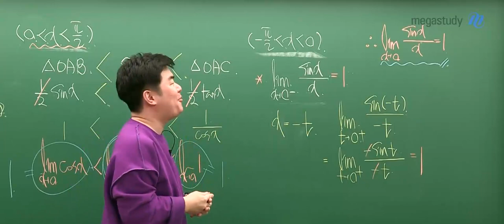[메가쌤 짤 - 수학 김성은T] 어머어뜨케 아아악!!(분필...콰자작)